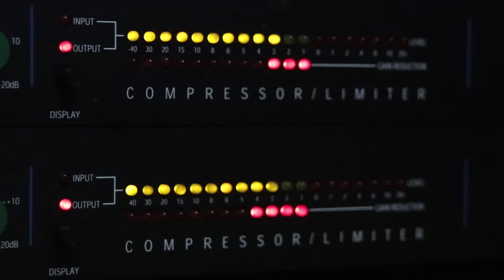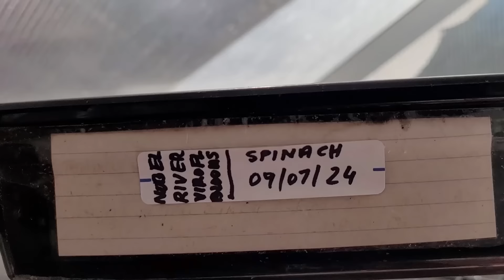Porannik Ziggy'ego 09 09 2024 Dla Istot Źródła wszystko jest bezcenne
Cały tytuł się nie zmieścił, a powinien brzmieć: "Dla Istot Źródła wszystko jest bezcenne, dla ego umysłu wszystko ma swoją cenę".